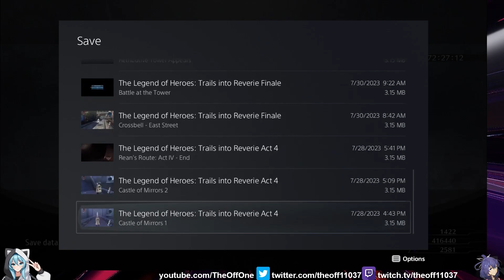Trails Into Reverie Episode 67: Convergence & Insurgence (PS5) (English) (Commentary)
Reaching the final stages of this dungeon with last couple bosses to deal with.